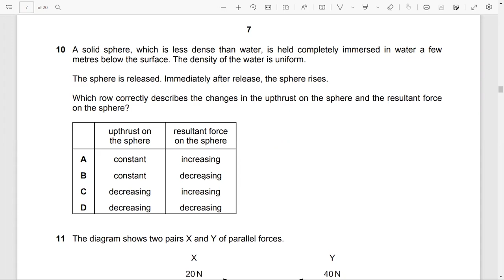AS- Forces Density & Pressure- (Upthrust & Archimedes Principle)Part 5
In this video I have explained thoroughly the origin of Upthurst and derivation of its formula. Archimedes Principle was discussed and its correlation with objects which float and sink.